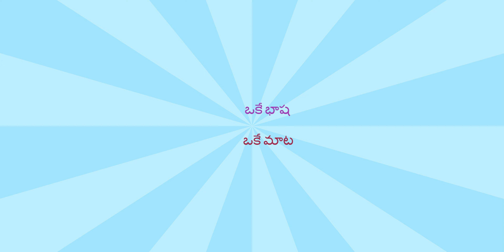MUNDHWA TO HADAPSAR - PUNE JOURNEY - MANTRI AANGAN - T NAIDU TRAVEL VLOGS WITH TELUGU MOVIE SONGS